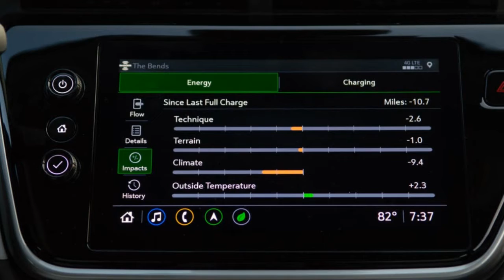2022 Chevy Bolt EUV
2022 Chevy Bolt EUV review: More space, no drawbacks
GM's Level 2 Super Cruise driver aid is but one reason to stick with the EUV over the EV.

The Bolt EUV is a bigger version of a better version of the Chevy Bolt EV. Despite the almost-too-similar taxonomy, the Bolt EUV attempts to distance itself from its sibling by way of adding some interior volume, and the result is swell.
If you think the 2022 Chevrolet Bolt EUV looks similar to the Bolt EV (minus the U), U would be correct. The most obvious change between the two is length, where the EUV stretches 6.2 inches longer than the standard Bolt EV. This embiggening adds 3.9 inches of wheelbase and, more importantly, 3.1 inches of rear legroom. The EUV is only 0.2 inches taller and wider than the Bolt EV, though, which means sitting in the middle of the backseat can be a tight affair. Headroom remains ample.
The second-gen Bolt, whether EV or EUV, looks better inside and out. The thin running lights make for more futuristic fasciae, and I dig the texture on the front bumper's "grille." But the real improvement takes place inside, where Chevrolet finally decided to use materials that don't constantly feel cheap. The dash makes use of layers, color and texture, although the gloss black trim throughout can be quite the smudge magnet. The triangle patterns in the Premier's leather seats look nice, and the chairs themselves are sufficiently supportive for longer stretches on the road...